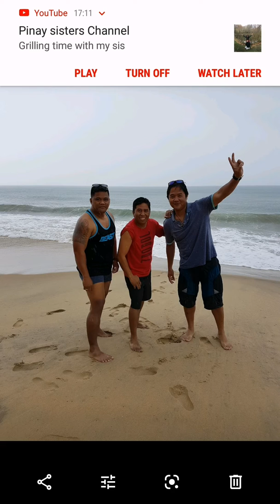illuminate photo around the globe